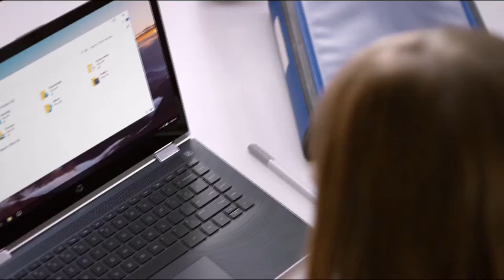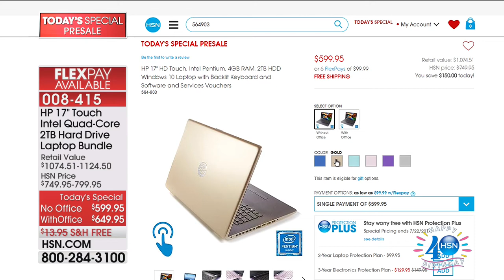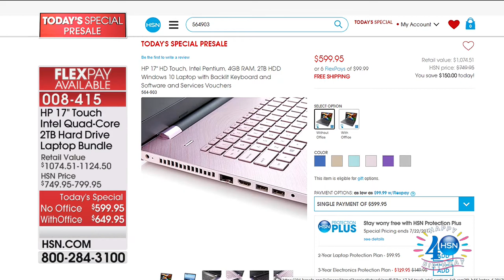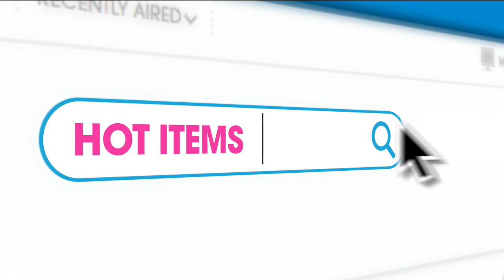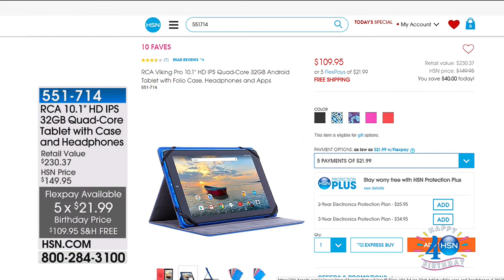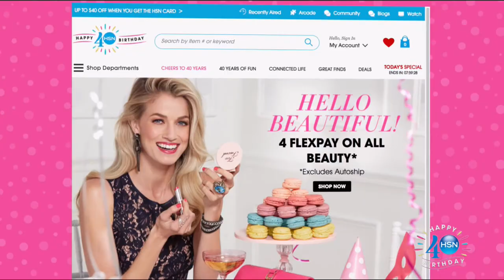HSN | Samantha Brown Travel Celebration 07.21.2017 - 02 PM